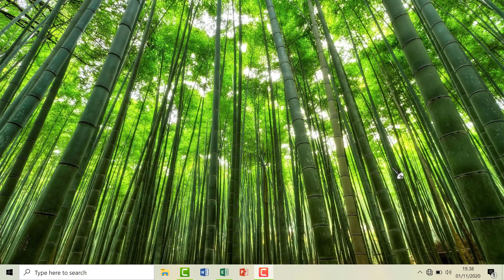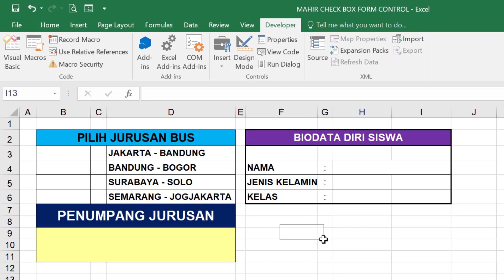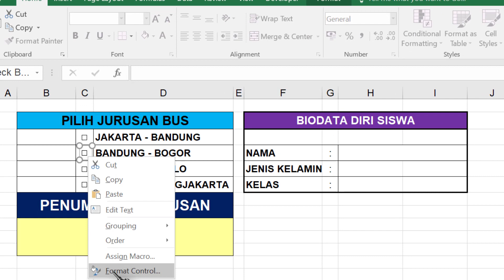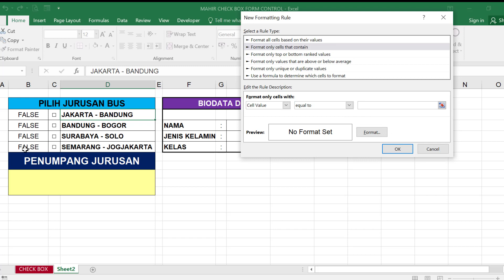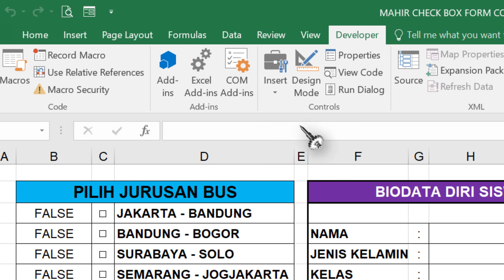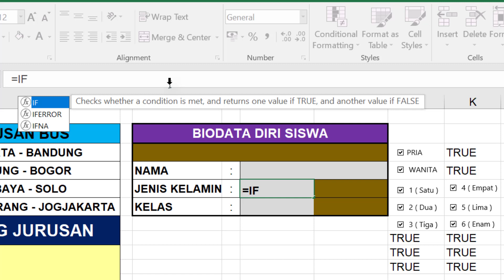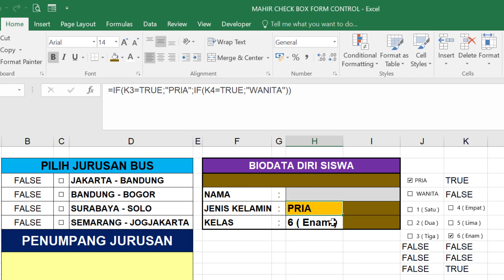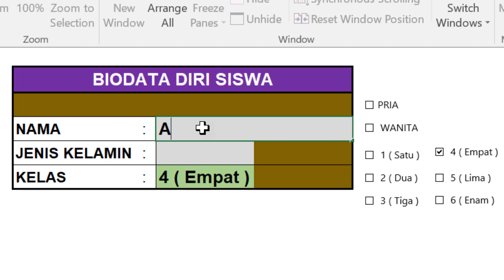Cara Mudah Check Box Form Control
adalah cara mudah untuk membuat tanda ceklist dengan check box form control yang ada di excel.

cara membuat check box di excel
cara bikin checkbox di excel
cara membuat check box pada excel
cara membuat tick box di excel
membuat check box di excel
cara membuat checklist box di excel
cara insert checkbox di excel
how to create check box in excel
membuat checklist box di excel
checkbox form control
checkbox form control vba
checkbox form control angular 6
checkbox form control word
checkbox form control excel
vba form control checkbox
checkbox form control name
checkbox form control excel vba
checkbox form control angular
checkbox form control angular 7
checkbox form control angular 4
checkbox form control vs activex control
insert a checkbox (form control) into cell f5
add a check box or option button (form controls)
cara membuat ceklis otomatis dengan mengaktifkan check box microsoft excel rsk